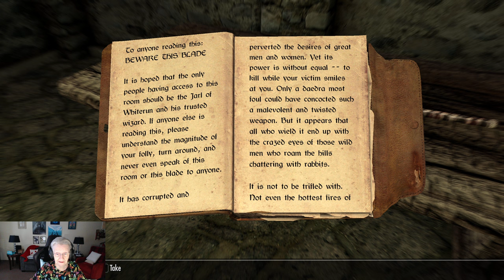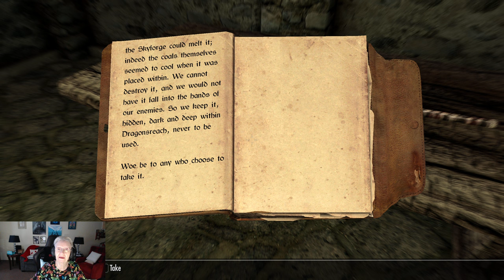SkyrimSE: Video25 Daedric Quester, Chap12 Eps1; Maphala: The Whispering Door